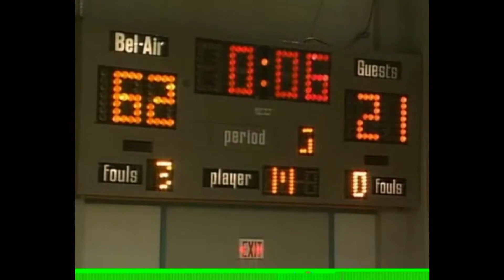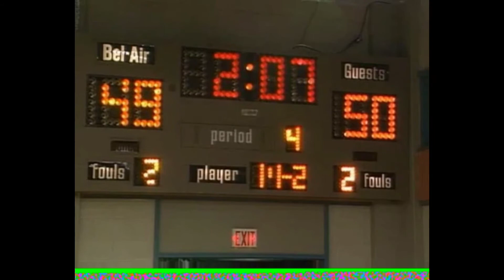ＦＲＥＳＨＷＡＶＥ : ａｉｒ ｆｒｅｓｈ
▶▶words: ＦＲＥＳＨＷＡＶＥ ,  Home - Climbing , where there's a Will there's a way .

▶▶Images:
Fresh Prince Season 3